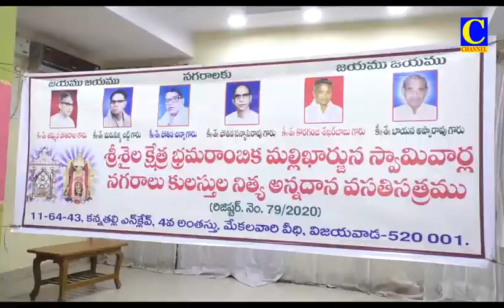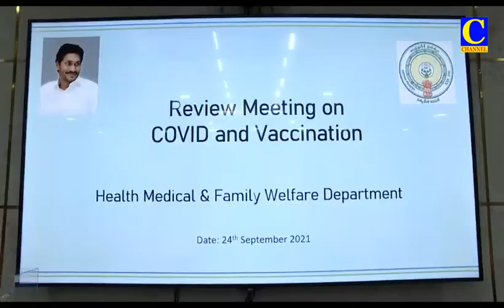Afternoon News 25 09 2021 001